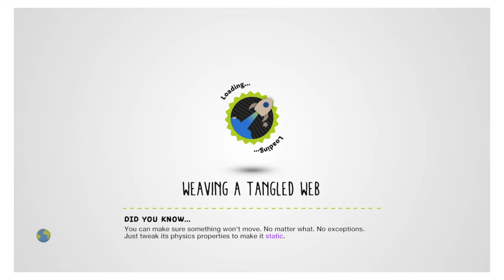My LittleBigPlanet 2 map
LittleBigPlanet™ 3